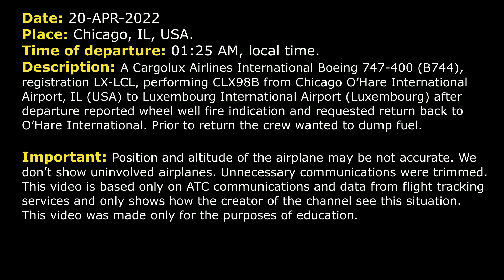Wheel well fire indication | Cargolux Boeing 747-400 | Chicago O’Hare, ATC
THIS VIDEO IS A RECONSTRUCTION OF THE FOLLOWING SITUATION IN FLIGHT:

20-APR-2022. A Cargolux Airlines International Boeing 747-400 (B744), registration LX-LCL, performing CLX98B from Chicago O’Hare International Airport, IL (USA) to Luxembourg International Airport (Luxembourg) after departure reported wheel well fire indication and requested return back to O’Hare International. Prior to return the crew wanted to dump fuel.

TEXT VERSION OF COMMUNICATIONS (Read if subtitles in video were fast):

DEPARTURE: Cargolux 98B Heavy, Chicago Departure, you’re radar contact, climb and maintain 15000.
COMMENTS: It seems that Cargolux 98B requested to stop climb. We’ll hear the reason later. Continue watching.
DEPARTURE: Cargolux 98B Heavy, roger, maintain 4000 and let me know if you need to return to O’Hare.
DEPARTURE: Cargolux 98B Heavy, can you be a little bit more specific. Is there any assistance that you need?
DEPARTURE: Cargolux 98B Heavy, are you ready to continue on with your flight, or do you need to return to O’Hare?
CLX98B: 98B, so we experienced an… we had an engine, correction, fire wheel well warning. The warning is extinguished. However, we have to leave the gear down for 20 minutes to ensure the warning is extinguished… the fire is extinguished. But that makes, that brings us to come back to Chicago because we don’t have enough fuel to continue to Luxemburg.
DEPARTURE: Okay, so you’re just gonna have to… You’re gonna wanna hold somewhere to ensure you have enough fuel to land at O’Hare.
CLX98B: That sounds like you're reading my mind, yes.
DEPARTURE: Cargolux 98B Heavy, roger, you know, I’m gonna declare an emergency for you. Can you say state, fuel state and souls on board?
CLX98B: So yeah, would… We have 81 tons of fuel and 2 POB.
DEPARTURE: Cargolux 98B Heavy, roger, just let me know when you’re able to return to O’Hare with your fuel state. I'll just kind of put you somewhere over by ... just east, north-east of where you’re at, and speed is your discretion. Would you like a specific altitude?
CLX98B: No, we’ll… We have to get, at least, rid of 10 tons of fuel. So, we’ll call you back and then… What can we expected, expect?
DEPARTURE: Cargolux 98B Heavy, expect runway 27C. Just let me know when you’re ready for your approach.
CLX98B: Wilco.
DEPARTURE: Cargolux 98B Heavy, turn left heading 040, it’s a vectors for your delay.
CLX98B: 040, Cargolux 98B.
DEPARTURE: Cargolux 98B Heavy, just wanna confirm, it’s a fire wheel warning and it is extinguished?
CLX98B: Affirm, we have no warning right now so… We have to assume it's… But maybe you check with Tower if they……
DEPARTURE: Okay.
DEPARTURE: Cargolux 98B Heavy, the Tower said that they did not see anything out ordinary when you departed from O’Hare.
CLX98B: Thanks, thank you very much.
CLX98B: O’Hare, Cargolux 98B… the approach you're giving us is 27C?
DEPARTURE: Cargolux 98B Heavy, affirmative, O’Hare is gonna open up RW 27C for you.
CLX98B: Thank you.
DEPARTURE: Cargolux 98B Heavy, turn right, right turn heading 220.
CLX98B: Right heading 220, Cargolux 98B.
DEPARTURE: Cargolux 98B Heavy, turn right heading 2… turn right heading 040.
CLX98B: …98B.
CLX98B: O’Hare, Cargolux 98B.

HOW I DO VIDEOS:
1) I monitor media, airspace, looking for any non-standard, emergency and interesting situation.
2) I find communications of ATC unit for the period of time I need.
3) I take only phrases between air traffic controller and selected flight.
4) I find a flight path of selected aircraft.
5) I make an animation (early couple of videos don’t have animation) of flight path and aircraft, where the aircraft goes on his route.
6) When I edit video I put phrases of communications to specific points in video (in tandem with animation).
7) Together with my comments (voice and text) I edit and make a reconstruction of emergency, non-standard and interesting situation in flight.